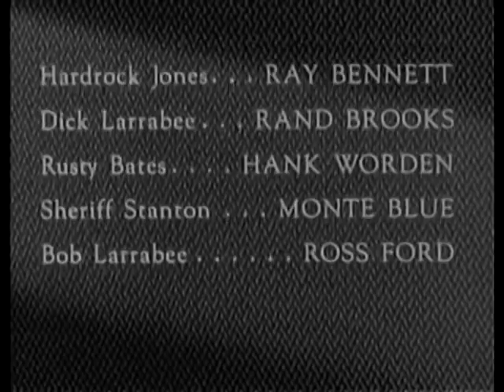The Lone Ranger | S01 E02 | The Lone Ranger Fights On | Full Episode